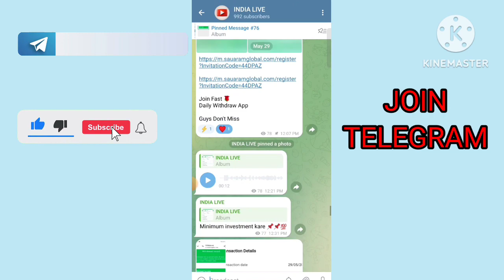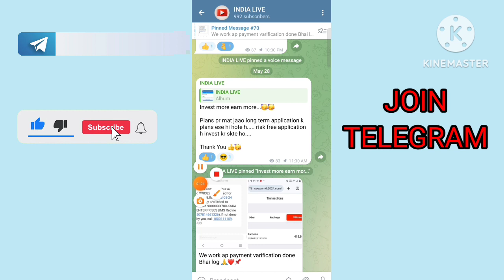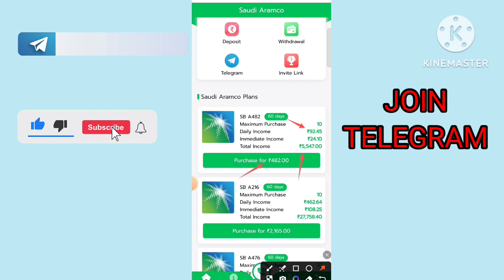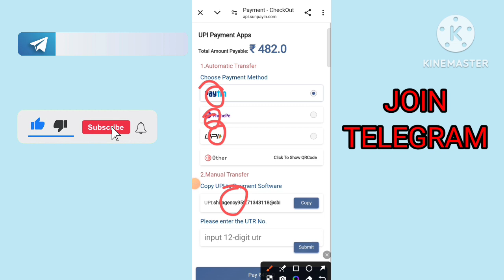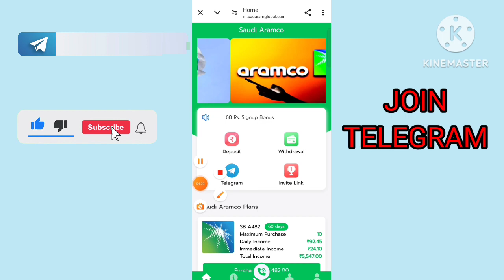Qlof trading app real or fake | Qlof trading app link problem | Qlof trading app withdrawal problem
Qlof trading app real or fake | qlof trading app hindi | qlof trading app withdrawal problem
Telegram join 👇👇

Note'-